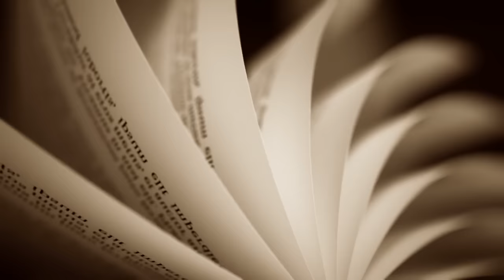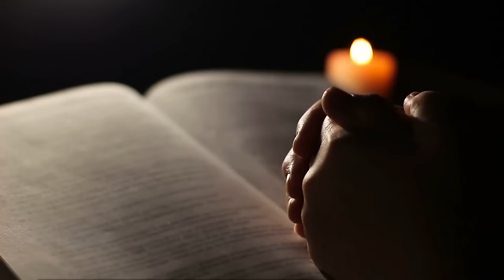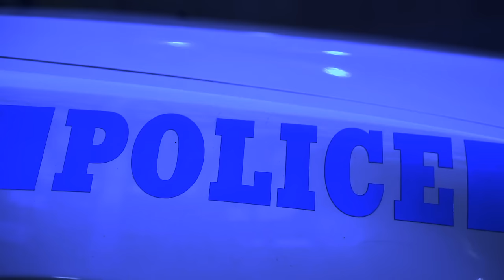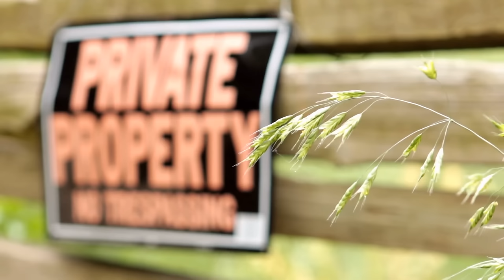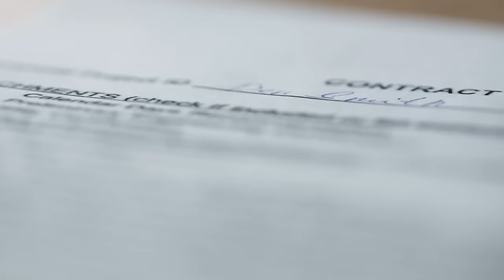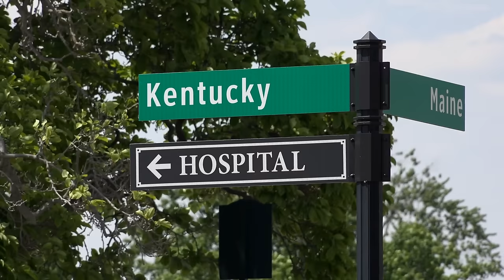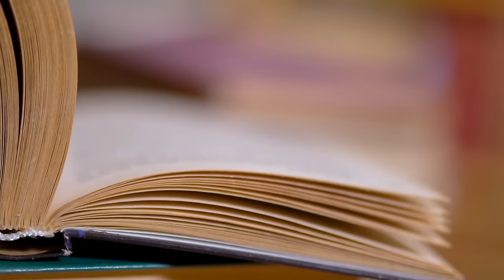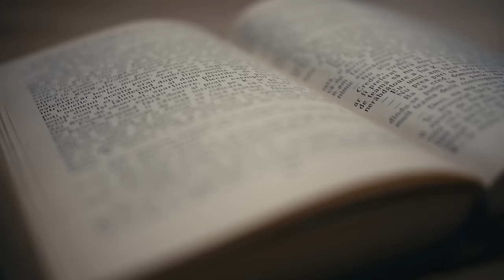Hopkinsville - The Alien Goblins | Full Documentary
Hopkinsville - The Alien Goblins (2023). Full documentary.

SYNOPSIS
A family fights off goblin-aliens in a mysterious encounter, sparking debates and investigations. Fear drives their actions.